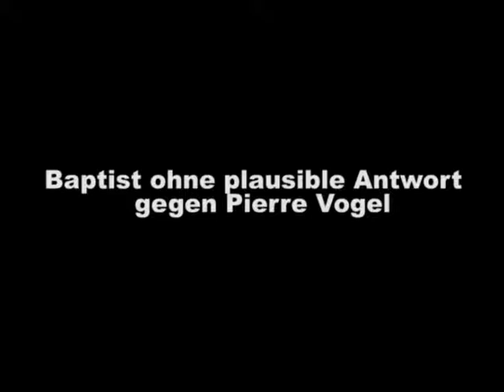Baptist ohne plausible Antwort auf Pierre Vogel